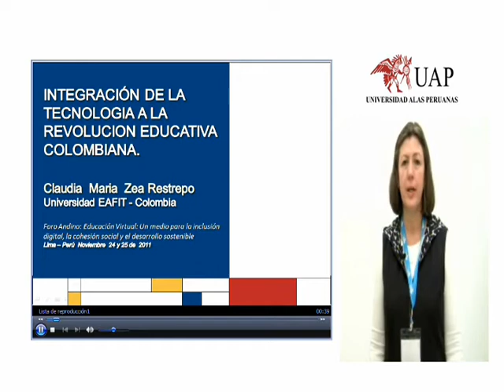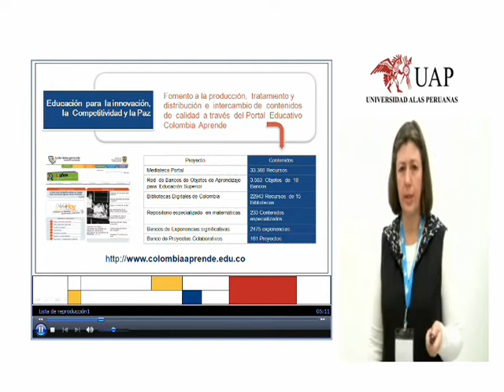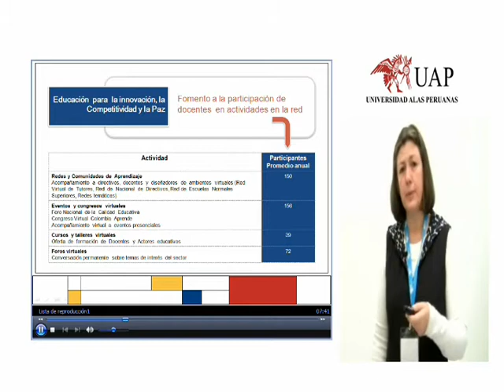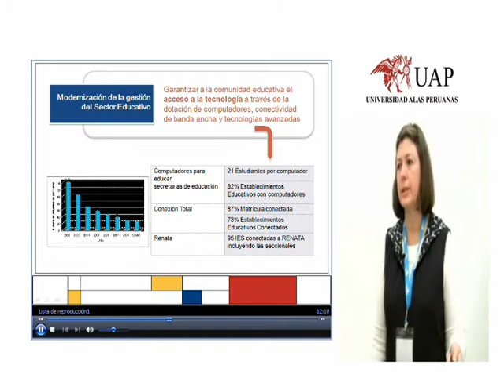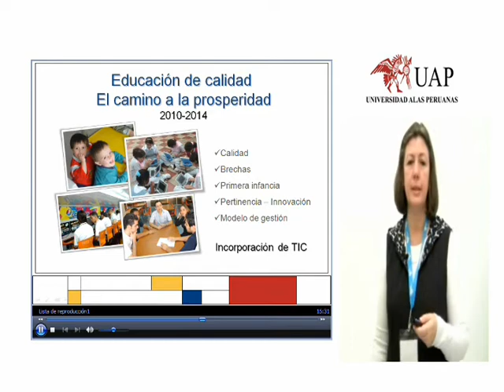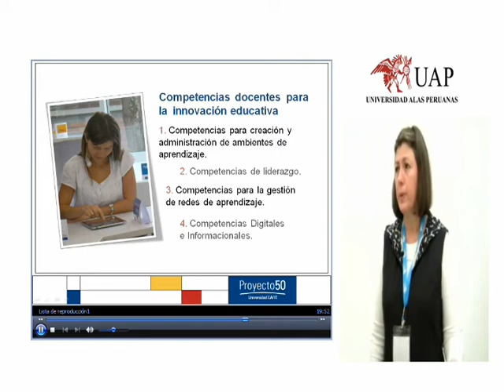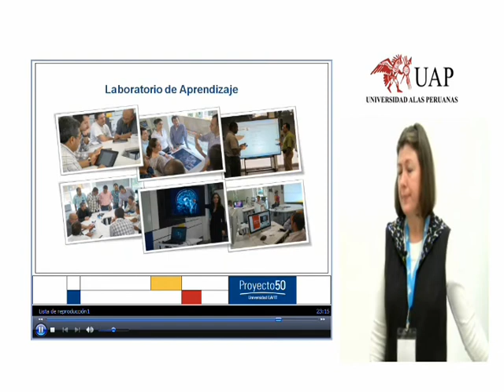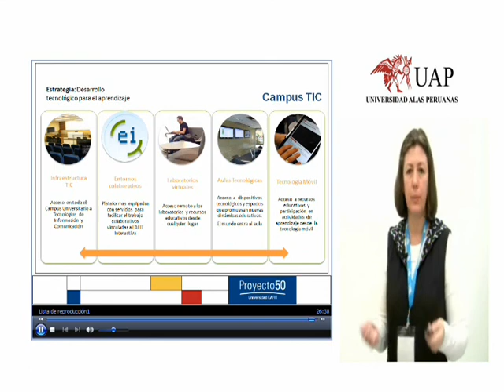WEB Dra. Claudia Zea.wmv